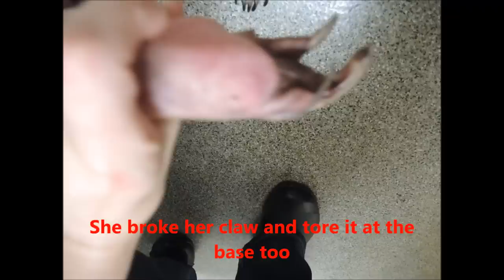Aurora at the Vet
I'm not a hundred percent sure how it happened but Monday night-Tuesday morning sometime I woke to a crying anteater. The princess hammock was unhooked on 2 corners and Aurora was on the floor. So my theory is she tried grabbing at something as she fell and it broke her claw and pulled it some causing damage at the base too.

Aurora was a good girl at the vet though she didn't like it. She complained most the way down, she was cursing me out, then I remembered she likes music and turned the radio on and she was much calmer. On the ride home she was mostly quiet except when we slowed or stopped. She knew we were headed home. When let loose at the vet she was nice she even came over and put her paws up on my lap for a bit. She is always more confident when not in her own room, which is odd.

It's not infected and pretty much as described before. The broken claw tip clotted and is no issue. The base is damaged to where it bleeds all the way around but at this point it just did that while her hand was being held. The bottom base is ripped apart from the finger pad.

She is now on a curse of antibiotics as a preventative. If it doesn't heal because she's using it too much we can try splinting it but that would be difficult and likely not stay on long.